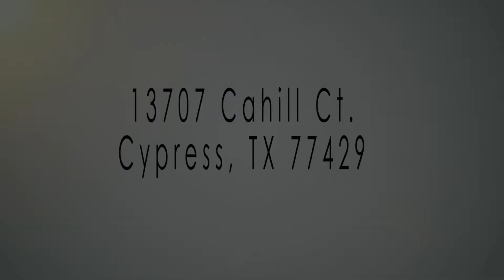13707 Cahill Ct, Cypress Texas 77429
Amazing 4 Bedroom 3-1/2 Bath home for sale in Lakewood Oaks Estates.  to learn more about it!